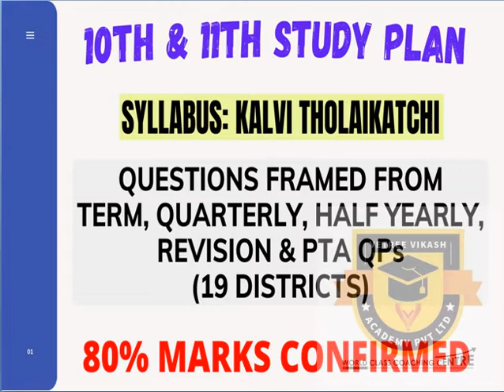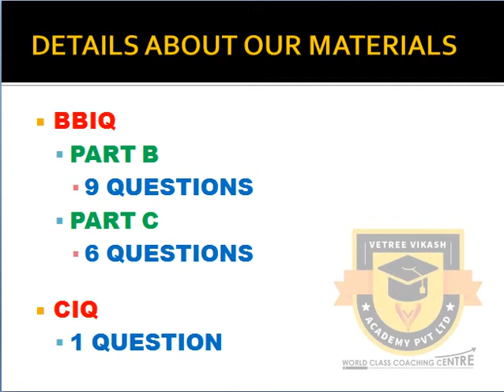11TH STUDY PLAN 2021 | ECONOMICS UNIT 3 IMPORTANT QUESTIONS & PDF | NEW KALVI THOLAIKATCHI SYLLABUS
11TH STUDY PLAN 2021 | ECONOMICS UNIT 3 IMPORTANT QUESTIONS & PDF | NEW KALVI THOLAIKATCHI SYLLABUS